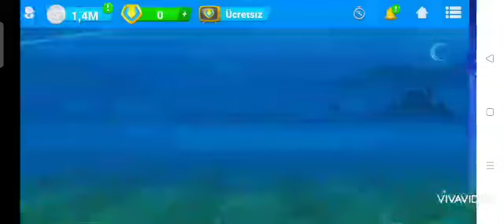OSM YENİLMEZLİK TAKTİĞİ 🥳😄